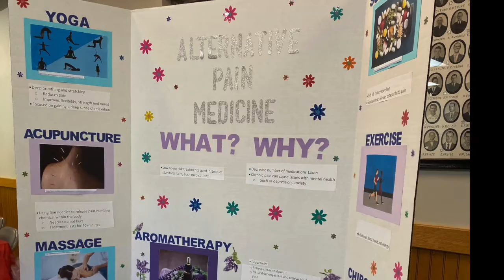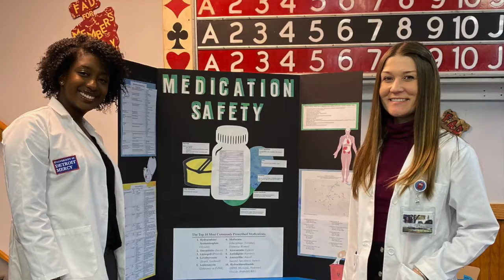Health Fair 2019